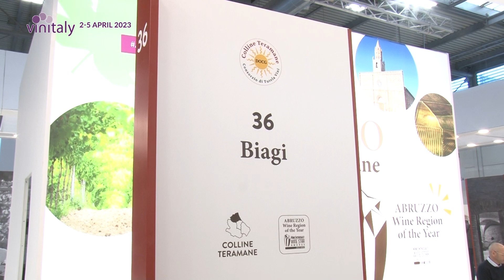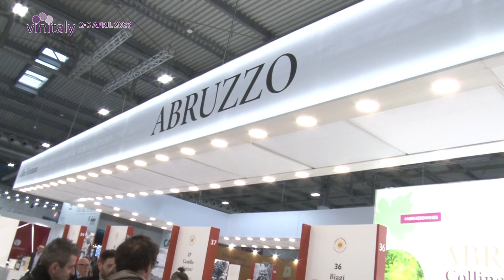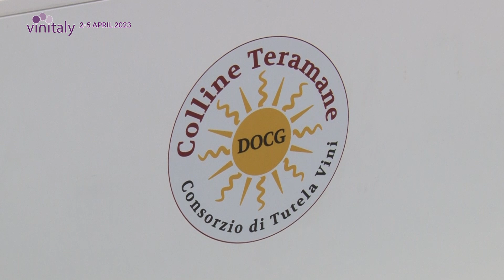Speciale Vinitaly - Biagi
| SUPER J |

Contatti Redazione:
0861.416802